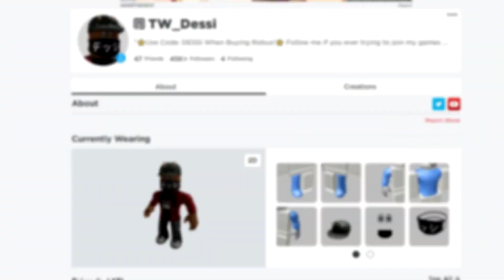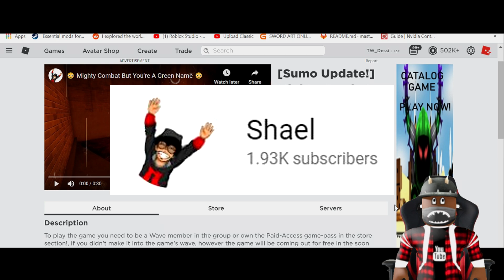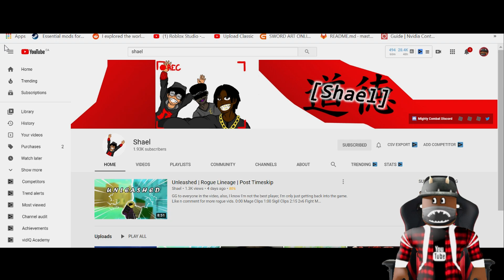Chilling With The Owner Of The Game And He DID THIS... | Mighty Combat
So I Rolled with the Owner Of Mighty Combat and he did this... this one of the best Fighting games on Roblox hope you all enjoy this I've been waiting to post this for a while if you want more Drop a like and comment down below what you think of the game so far
⭐Use Code: Dessi When Buying Robux Or Roblox Premium⭐
Katakana Face Mask I Made! Favorite it (⭐) if you can!
Link to Game in Video:🎮⬇
Mighty Combat:
★Original Channel: TW Dessi
★Xbox/Microsoft: TW Dessi
★Psn: TW_Dessi